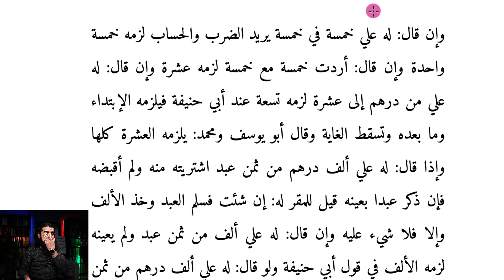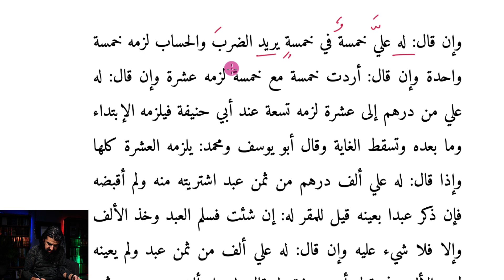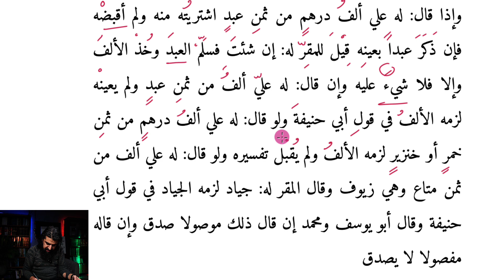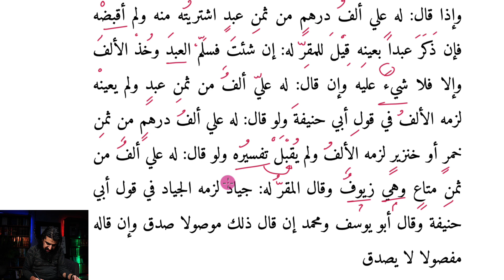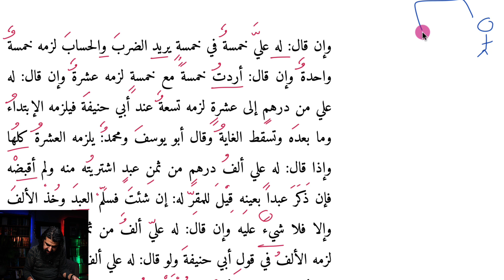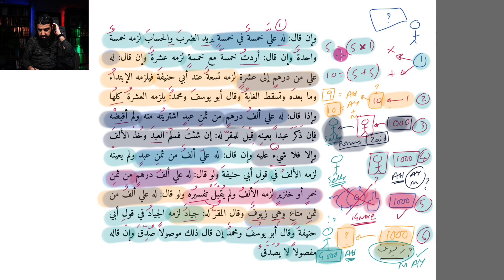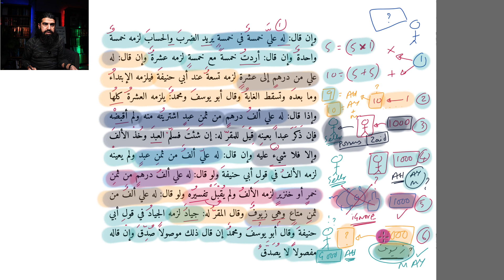Qudoori #175 Iqrar 4/6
This is a video from a series explaining the Fiqh of trade. Based on the Hanafi text Mukhtasar al-Qudoori

Mukhtasaral-Qudoori